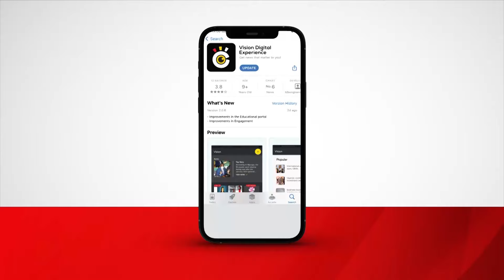Atwine, husband celebrate 25 years in marriage